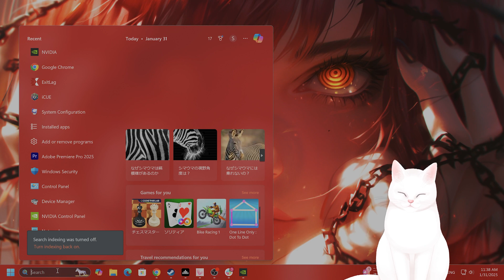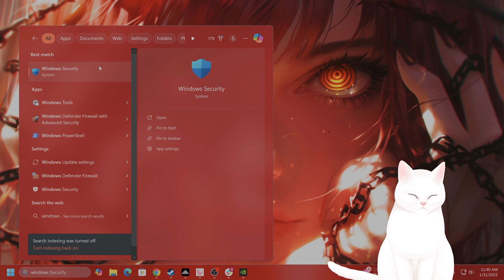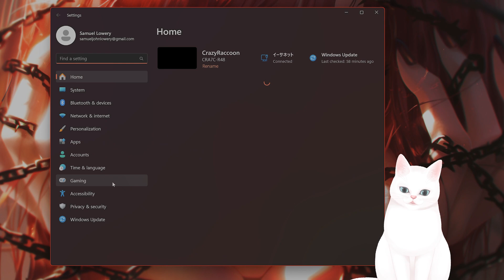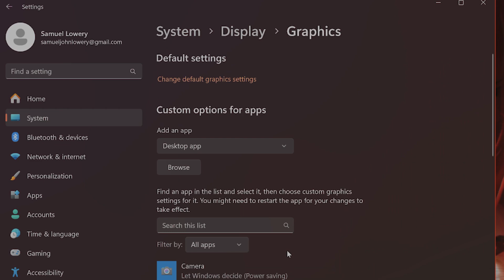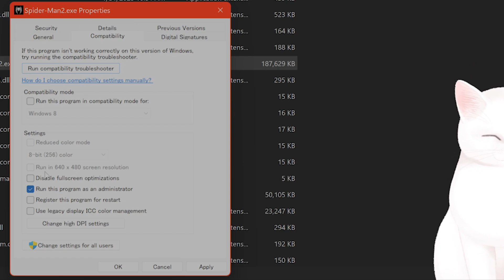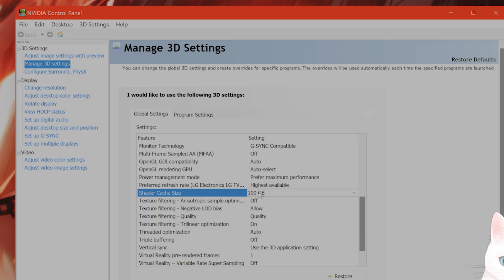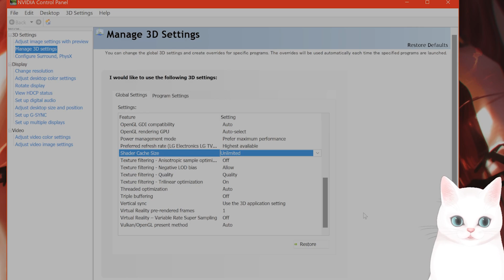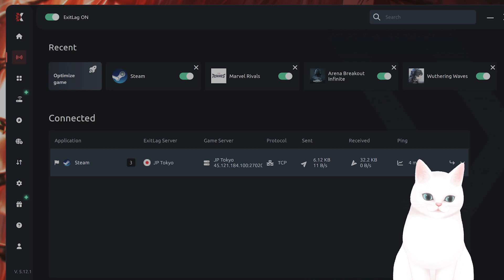How to Fix Spider-Man 2 Crashing on PC (for Nvidia GPUs)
Is Marvel’s Spider-Man 2 crashing on PC, especially during cutscenes? You're not alone! In this quick guide, I'll show you the best fixes to stop crashes and get you back to swinging through the city smoothly. Watch now to fix your game fast!

🔧 Fix Spider-Man 2 PC Crashes Today!